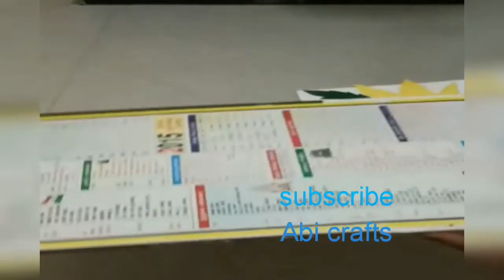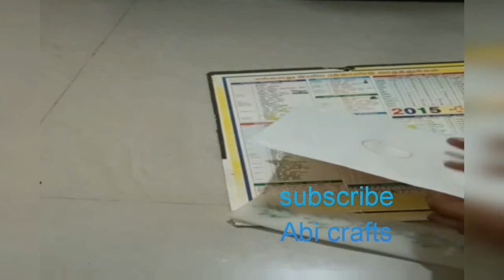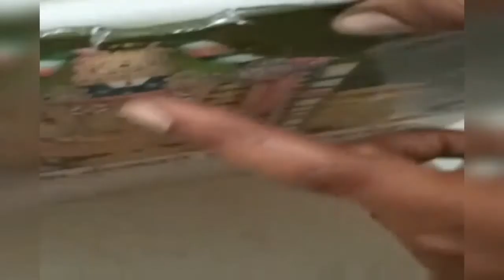watermelon seeds craft, தர்பூசணி விதையை இப்படி பயன்படுத்தி பாருங்கள் 20200419 101051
To making a craft using watermelon seeds.it's very easy to make.I using only three materials for this craft.They are,
1.Watermelon seeds
2.chart paper
3.fevicol or other glue
The finished craft is looking attractive.
So, please try to all.

The link of maavilai thoranam ,which one material used this craft from that video.so, this is the link